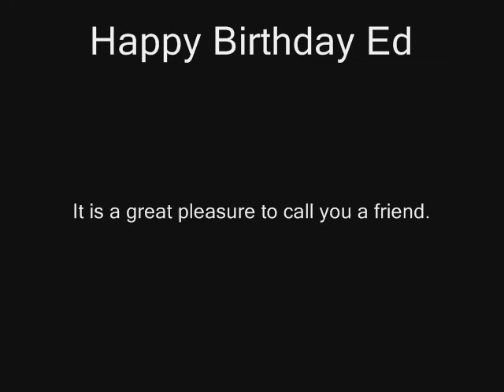Young at Heart - Ed Rambeau